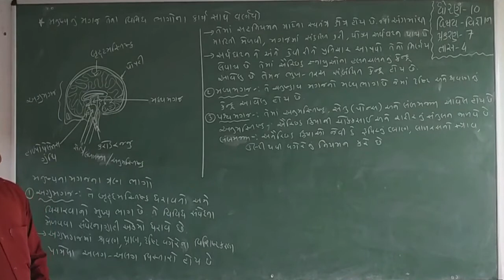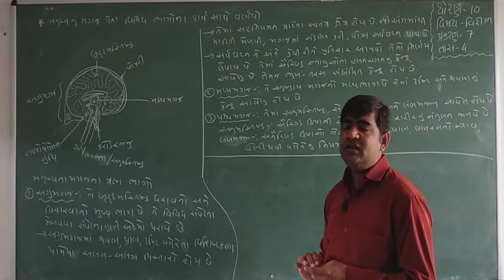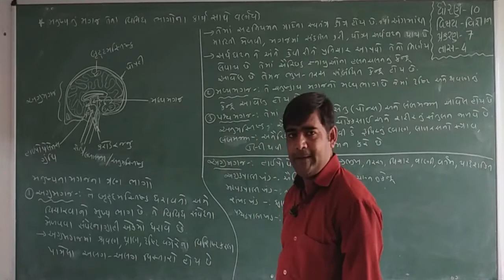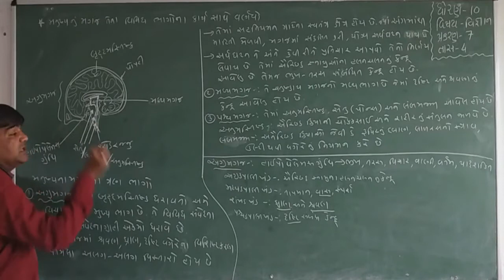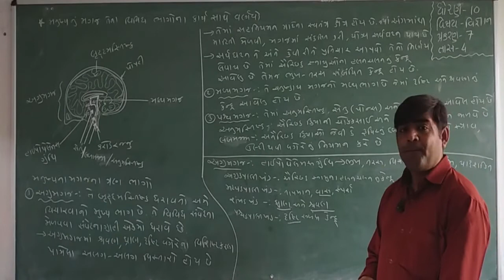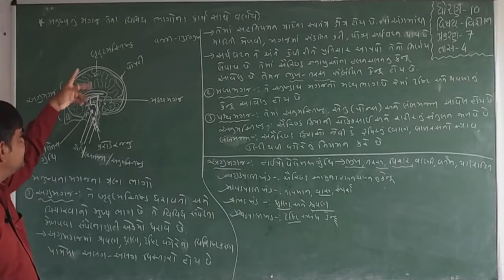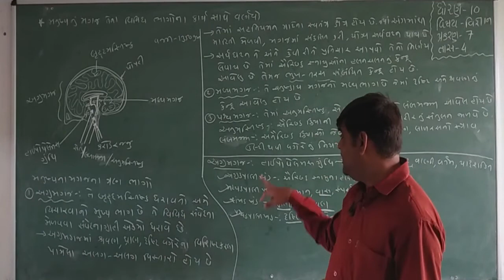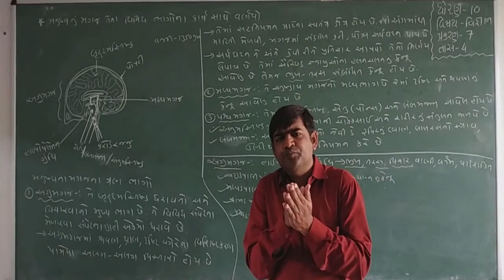STD-10 Science Chapter 7_સજીવોમાં નિયંત્રણ અને સંકલન_ Part 4 Maharshi Gurukul(Gujarati Medium)